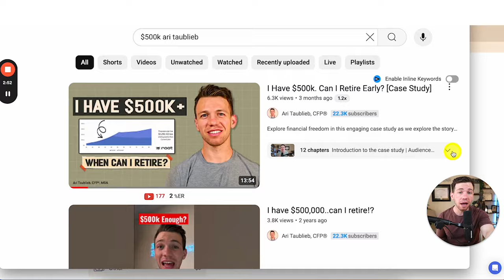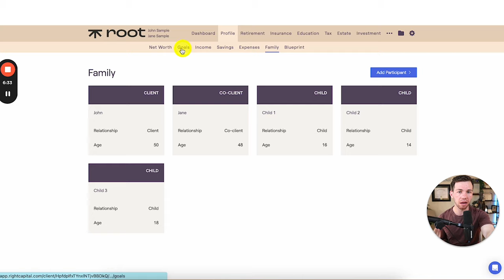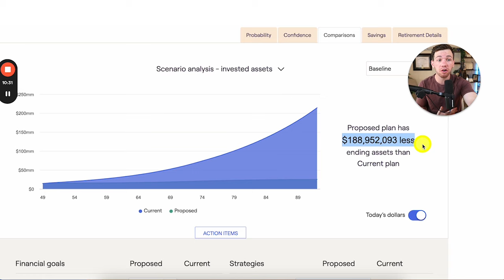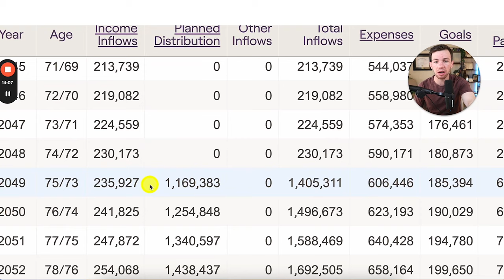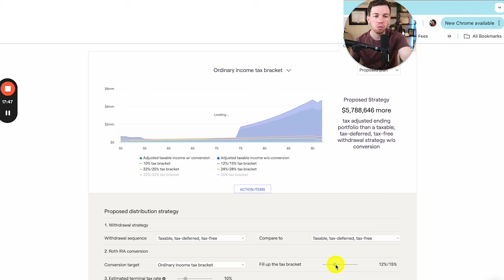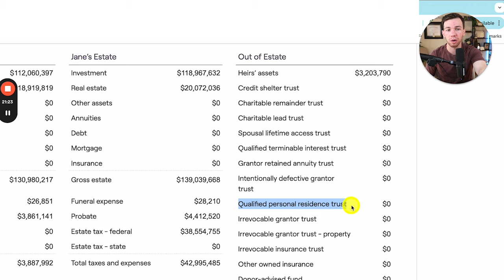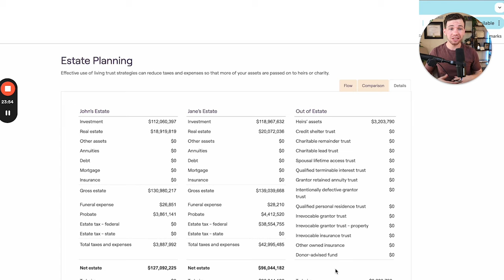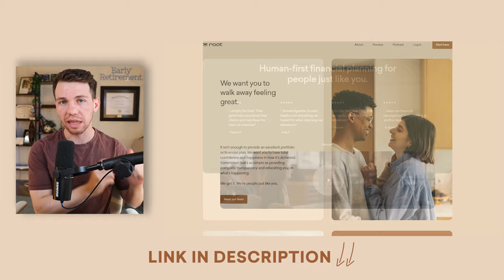We have $20 Million But We're Still Worried | REAL Case Study - PART 1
Get access to the same software I use for my clients and join the Early Retirement Academy

In this insightful episode, we examine the financial planning strategies of ultra-high-net-worth individuals with assets over $20 million.

Learn how even the wealthiest face financial stress and discover key strategies to optimize wealth, secure legacies, and plan for a financially secure future.

Whether you have $500,000 or $20 million, the lessons apply to everyone looking to maximize their financial potential.

Time Stamp
0:00 - Introduction to the $20M Case Study
1:02 - Why the Ultra-Rich Still Face Financial Anxiety
3:15 - Case Study Overview: $20M+ Client
5:10 - Lessons for Everyone: No Matter Your Net Worth
7:50 - Common Financial Mistakes of the Wealthy
10:05 - Optimizing Wealth: Expenses, Legacy, and Charity
12:35 - Planning for Retirement and Long-Term Care
15:45 - Estate Planning and Tax Strategy Insights
18:30 - How to Stress-Test Your Financial Plan
21:15 - Final Thoughts on Wealth Management
23:10 - Sneak Peek of Part 2: Investment and Tax Strategies
25:30 - Conclusion

Ari Taublieb, CFP®, MBA, is the Vice President of Root Financial Partners (Fiduciary) and host of the Early Retirement Podcast.

📣 Are you taking advantage of tax planning before 2026? Most people hoping to retire early know they're leaving money on the table but don't know how to fix it.

This video contains content I created and got permission from its creators to use. This Channel DOES NOT Promote or encourage Any illegal activities; all contents provided by This Channel are meant for EDUCATIONAL AND ENTERTAINMENT purposes only.